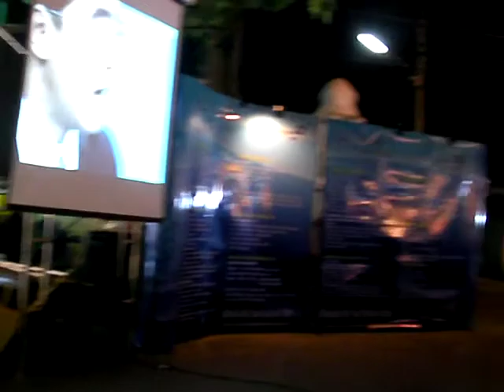สะเปาบก 2554 1/2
บรรยากาศรอบรถแห่สะเปาบก ของมหาวิทยาลัยเนชั่น หน้าวัดเชียงราย อำเภอเมือง จังหวัดลำปาง ร่วมสืบสานประเพณีวันลอยกระทง กับหน่วยงานในจังหวัดลำปาง เมื่อวันที่ 10 พ.ย.54